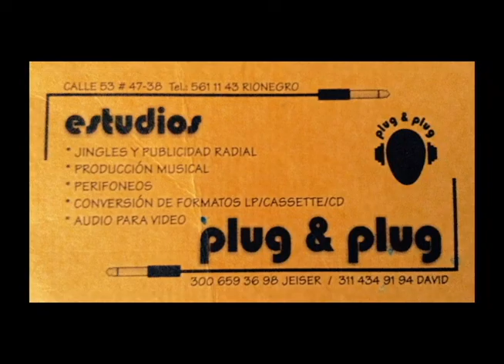Magd@lena - P & P Jingles Centro Oriental La Ceja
Jingles
Plug & Plug Records
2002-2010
Jeiser Rendón Giraldo
David Andrés Sierra Buitrago